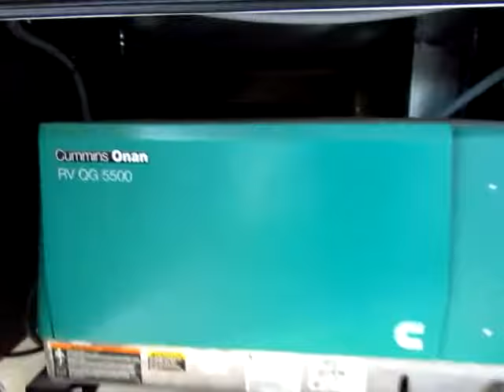2018 Jayco Precept 31UL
Let this Precept 31UL class A motor home by Jayco take you on your next cross-country adventure! This motor home has a rear bedroom, triple slide outs, and plenty of room for all of your belongings!

As you step inside to your left you will find an 8 cu. ft. refrigerator and pantry. On the right side of the entrance there is a dinette slide with a 50" TV lift. Opposite the door side you will find a slide out with a tri-fold sofa, a three burner range with overhead microwave oven, counter space, and a double kitchen sink along the interior wall.  There are also ample overhead cabinets above the entire slide and above the sink as well.

There is a split bath that features a private toilet area with a sink and medicine cabinet along the road side, and a shower opposite along the curb side wall.

The rear bedroom provides a queen size bed slide out with an overhead cabinet, and nightstands on either side of the bed. Across from the bed there are two wardrobes, and a TV cabinet featuring a 32" TV for your viewing pleasure.

On the outside you will find loads of storage for all of your extra camping gear, and more.  The outdoor entertainment center is a great feature providing you with a 39" LED TV so you can enjoy movies and television out under the stars.  And, the 16' awning creates a bit of outdoor living space that you are sure to enjoy!

For a bit more sleeping space you may want to add the optional drop-down cab overhead bunk. There is also an overhead cabinet in the front of the cab which is super handy, and more!